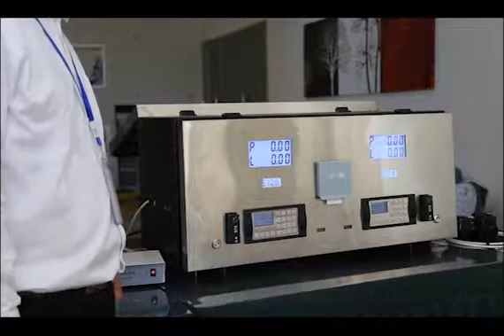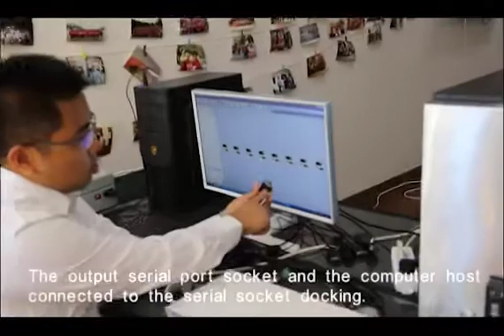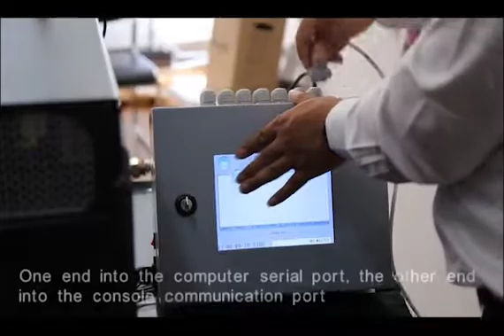Fuel Management Software, Gas Station Management System-BlueSky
BlueSky Fuel Management Software, Gas Station Management System.
Its main function is to monitor and manage the fuel dispenser's working status in the gas station. The management system's hardware is made up of a management PC and a communication box. The communication box is a bridge that connects the PC and the fuel dispenser.
BlueSky Fuel Management Software runs under the Win7 operating system, it has two kinds of interface: graphics, and sheets, when in the graphic interface, it can make an individual setting to the nozzle menu.
It has two kinds of operation modes: monitor and control can control the fueling in the office.
It has many kinds of gathering methods.
It has many kinds of functions, such as ticket printing for each fueling; voice cue for each fueling finished; setting financial month; report designing.
Easy to operate, convenient to use. It can reflect all the retail instances of the gas station.
It can make the management of gas stations more normative, increase efficiency, and enhance profit.